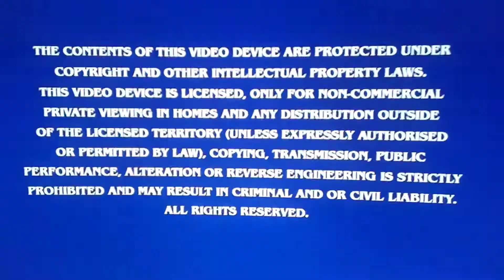Opening To Rango 2011 UK Blu-Ray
1. Paramount High Definition Logo
2. Language Selection
3. Warning Screens
4. Blu-Ray Menu
5. Paramount Pictures Logo
6. Blind Wink Logo
7. Nickelodeon Movies Logo